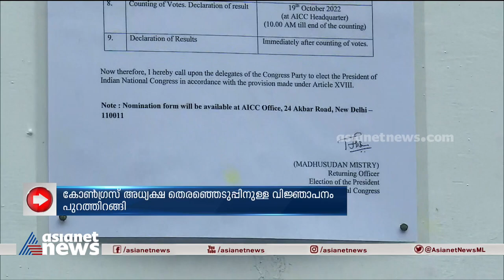കോൺ​ഗ്രസ് അധ്യക്ഷ തെരഞ്ഞെടുപ്പിന്റെ വിജ്ഞാപനം പുറത്തിറങ്ങി | Congress President Election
കോൺ​ഗ്രസ് അധ്യക്ഷ തെരഞ്ഞെടുപ്പിന്റെ വിജ്ഞാപനം പുറത്തിറങ്ങി; ഇരട്ട പദവിയിൽ ഗ്രൂപ്പ് 23 അടക്കം അതൃപ്‌തി അറിയിച്ചു
Congress president election notification released.